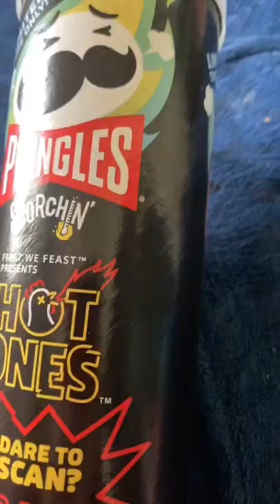Xtra Flamin’ Hot Stax Review